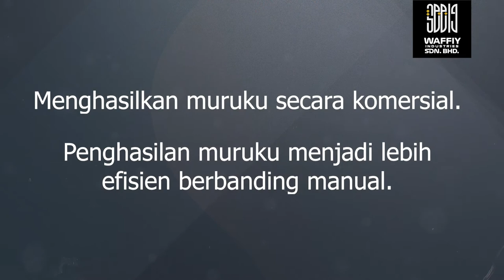MESIN PEMBUAT MURUKU & LAKSA!! KAPASITI UNTUK TEKAN DOH MENCECAH 2 KILO MENGGUNAKAN TEKNIK ANGIN!!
Keyword *
murukku,
murukulu recipe,
muruku做法,
muruku india,
muruku kacang peas,
muruku cheese,
muruku snack recipe,
muruku ikan,
muruku 做法,
muruku chan malay,
muruku pedas,
muruku asmr,
murukku achu,
murukku advertisement,
murukku asmr,
murukku air fryer,
murukku arisi murukku,
murukku amma samayal,
murukku ape amma,
a murukku song,
muruku babas,
murukku bow natok,
murukku business,
murukku butter,
murukku business in tamil,
murukku by hebbar's kitchen,
murukku by venkatesh bhat,
murukku business plan in tamil,
muruku company,
murukku chips,
murukku cartoon,
murukku chain,
murukku comedy,
murukku chain model,
murukku deepavali,
murukku design,
murukku dj,
murukku dekhe new lage,
murukku dekho,
murukku dish,
murukku dekhan nu lage,
murukku dekhun,
murukku tayari padayappa d,
murukku easy recipe,
murukku eppadi seivathu,
murukku eppadi,
murukku eppadi poduvathu eppadi,
murukku eppadi seiya,
murukku episode,
murukku eating challenge,
murukku eppadi tamil,
murukku factory,
murukku flour,
murukku full movie,
murukku for babies,
murukku famous tamil nadu,
murukku flour recipes,
murukku flour preparation in tamil,
murukku from rice flour,
murukku gun,
murukku gowri samayal,
murukku gazala,
murukku gautam,
nurukku gothambu,
nurukku gothambu upma,
murukku gomathi kitchen,
murukku godam,
muruku halus,
murukku hebbars,
murukku how to make,
murukku home cooking,
murukku hebbars kitchen,
murukku hema's kitchen,
murukku handle,
muruku hindi,
murukutla h rao,
muruku india resepi,
muruku ikan baby,
murukku in tamil,
murukku indian recipe,
murukku in madras samayal,
murukku in oven,
murukku jaan leva jawani re,
meesaya murukku jukebox,
meesaya murukku jallikattu,
meesaya murukku jude,
meesaya murukku jallikattu songs,
meesaya murukku joke scenes,
meesaya murukku jokes,
meesaya murukku jallikattu status,
muruku kak zaidah,
muruku kencana dewi,
muruku kathrine kwa,
murukku kaipidi,
murukku kolam,
murukku kai pudi,
murukku kadithal,
muruku lingam,
murukku leper,
muruku lekor,
murukku long,
meesaya murukku love status,
meesaya murukku love bgm,
meesaya murukku love scenes,
lagu muruku,
muruku malaysia,
murukku meesai song,
murugu musallam,
murukku meesai,
muruku malaysia recipe,
murukku mould,
murukku maker,
murukku murukku song,
m.r kitchen murukku,
murukku nishpadanaya,
murukku natok,
murukku norukkal,
murukku nisha madhulika,
murukku not,
murukku namkeen,
murukku nubah ho movie,
muruku nora,
murukku odia,
muruku or maruku,
murukku omapodi,
murukku omom,
meesaya murukku ost,
meesaya murukku official trailer,
meesaya murukku opening scene,
meesaya murukku opening song,
o mere murukku,
muruku petronas,
murukku packing machine,
murukku polave irukum kathugal whatsapp status,
murukku press,
murukku pudi,
quick murukku recipe,
quick murukku recipe tamil,
murukku recipe,
muruku rangup,
muruku resepi,
murukku recipe tamil,
murukku recipe malaysia,
muruku rangup dan sedap,
murukku recipe malayalam,
murukku recipe in english,
muruku snack recipe in tamil,
muruku snack,
muruku songs,
muruku snack recipe in english,
muruku snack recipe in tamil madras samayal,
maruku short film,
muruku suttalam tik tok,
meesaya murukku s,
muruku tepung beras,
muruku thayir,
muruku task cwc,
maruku tepung beras,
maruku thodarchi malai full movie,
maruku tepung pulut,
3 kg murukku recipe tamil,
3 star murukku,
meesaya murukku songs 4k,
40 grams murukku chain,